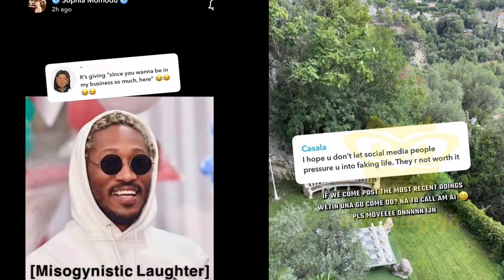SOPHIA MOMODU AND HER NEW CATCH BOYFRIEND DRAMATIC YACTH DRAMA INTERNET ISN’T A REAL LIFE CHIVDOS🙉